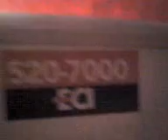que fea piza qleao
eee yo cocino Eaeaea =)